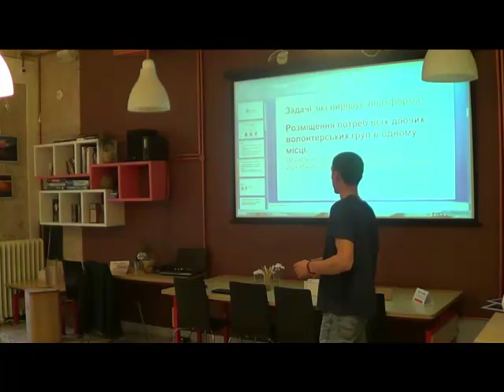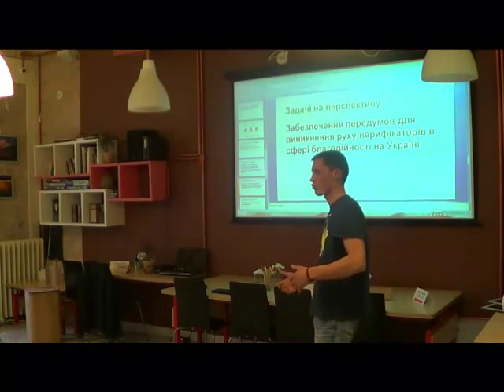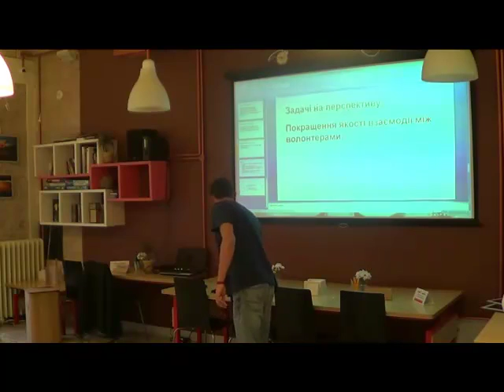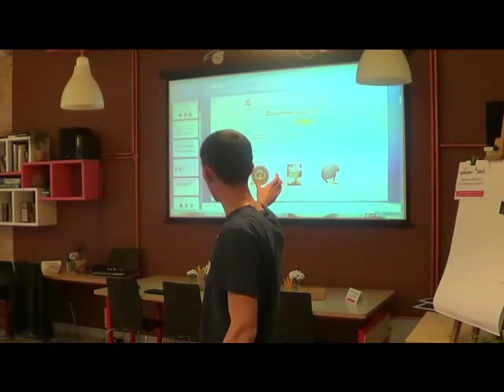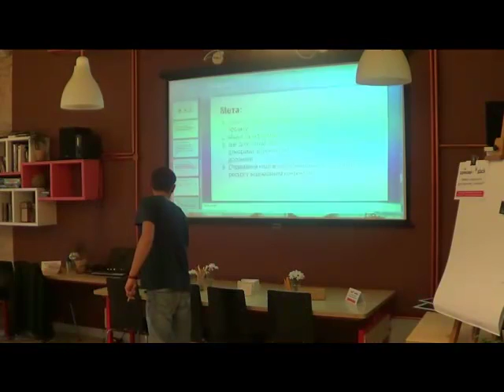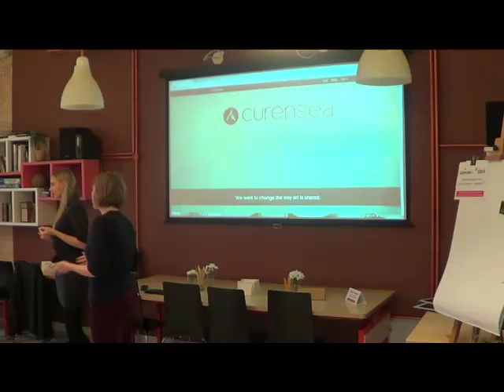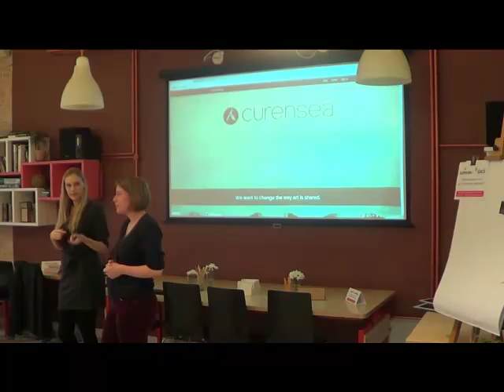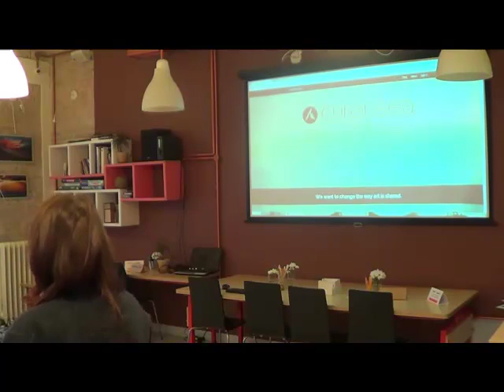Lviv StartUp Club 2014 November презентації StartUp-ів